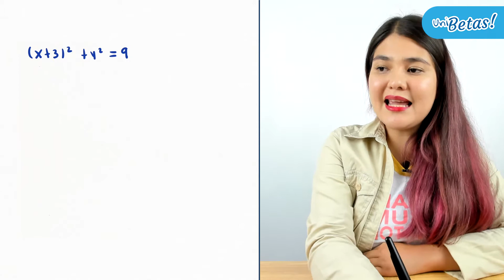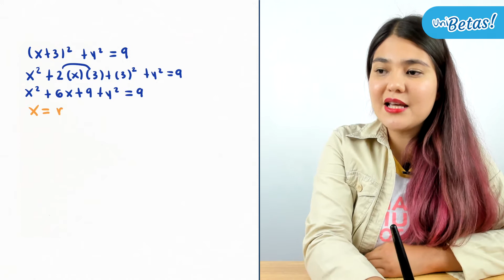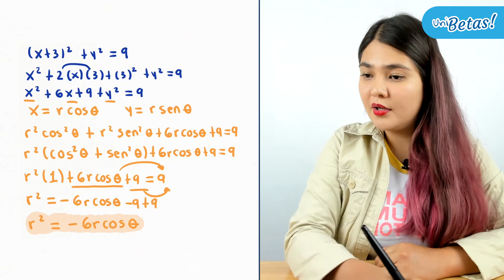Guía IPN Geometría analítica Reactivo #44 Guía de Matemáticas IPN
En la clase de hoy la profe Itzel resolverá el reactivo #44 de la guía del IPN en la parte de geometría analítica

🔵 Exámenes Simulacro.